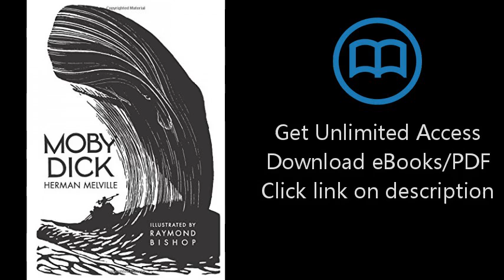Download Moby Dick PDF